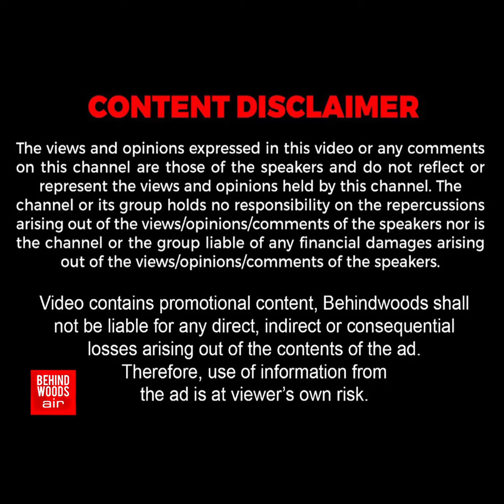'Sharp-ஆ Hair cut.. Handsome லுக்..!' வெள்ளை Shirt-ல் சும்மா Swag-ஆ வந்த விஜய்.. 'மாஸ்-ஆ.. கெத்தா!'🔥